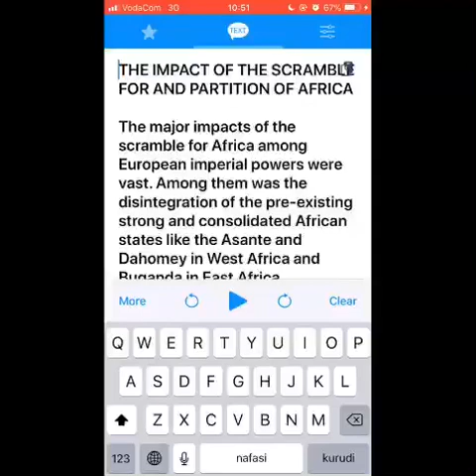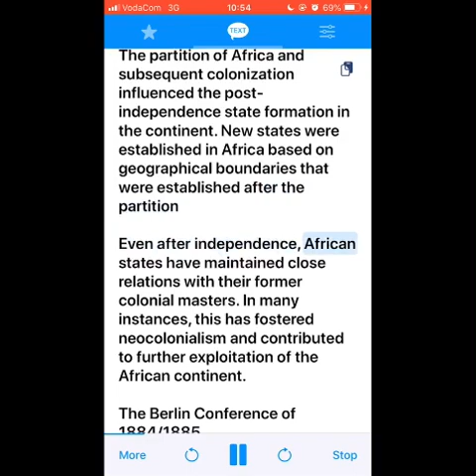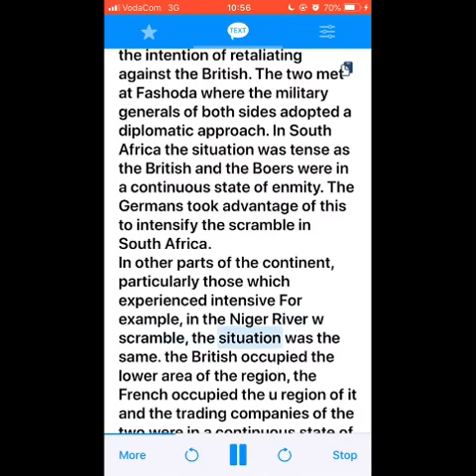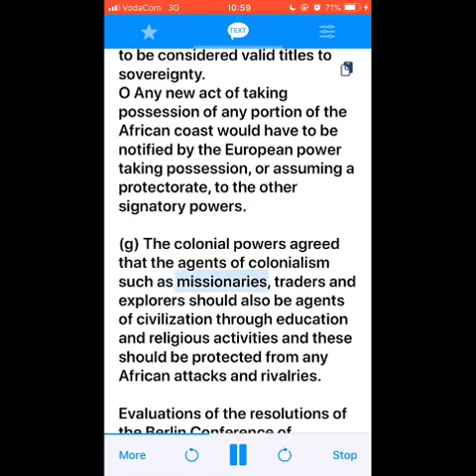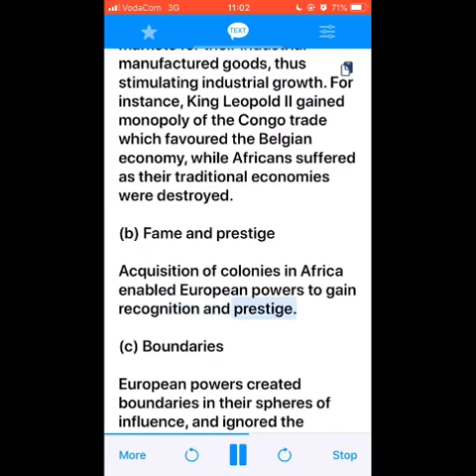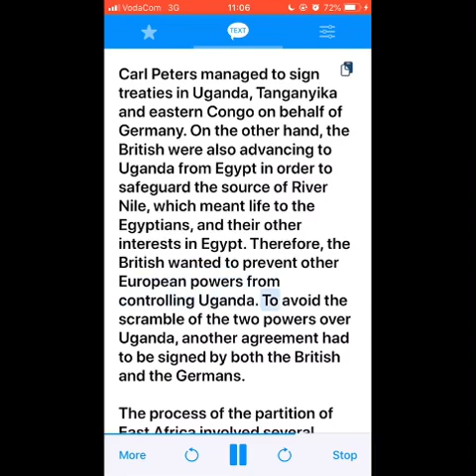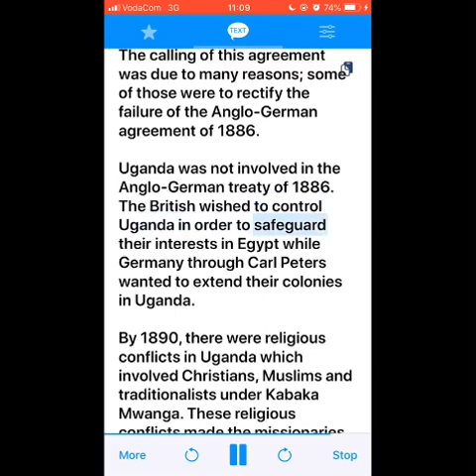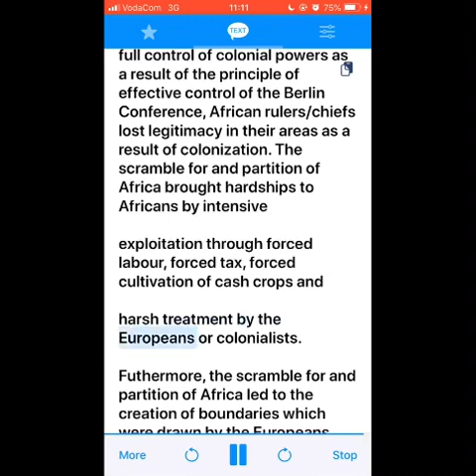1.2 The Berlin Conference of 1884/1885 | 1.ESTABLISHMENT OF COLONIALISM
The Berlin Conference of 1884/1885
The Impacts of the scramble for and partitioning of Africa